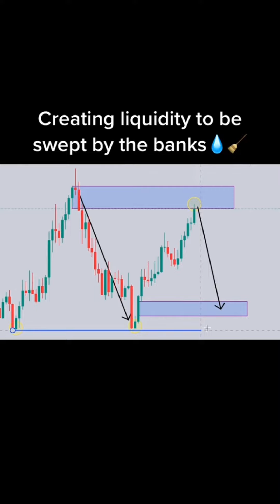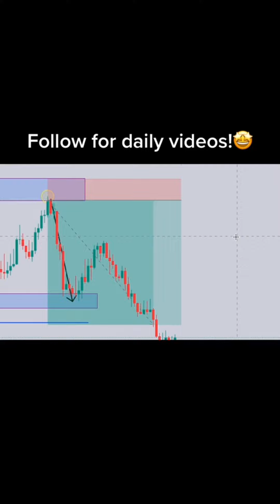Collection of Forex Trading